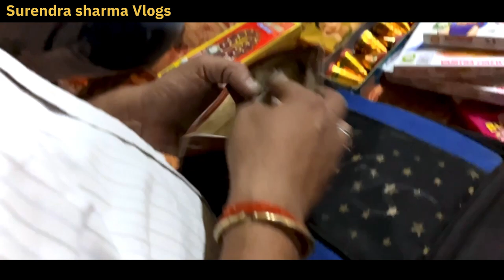Itne sare patakhe | festival Dipawali 2023 | Surendra Sharma Vlogs 💥🔥